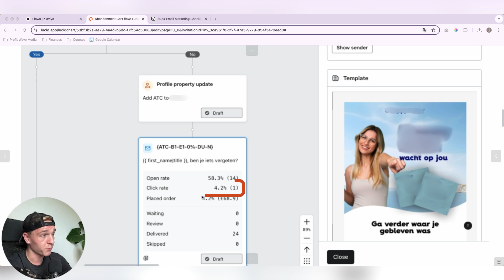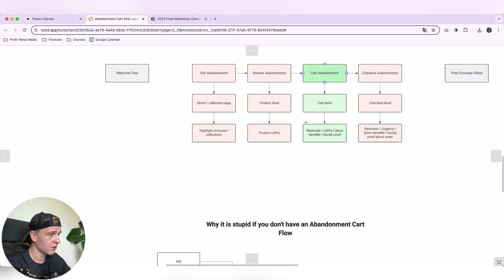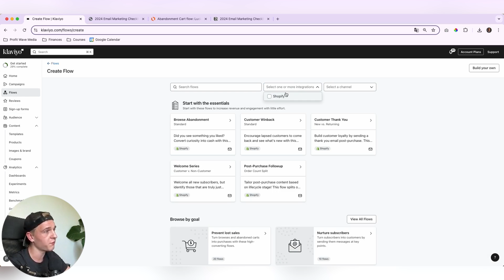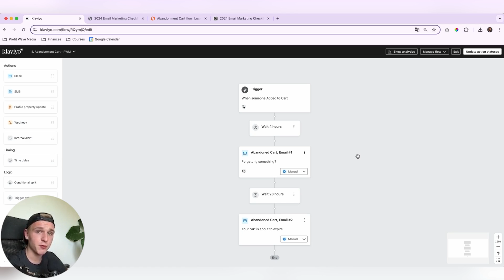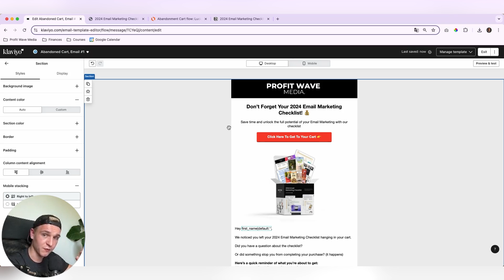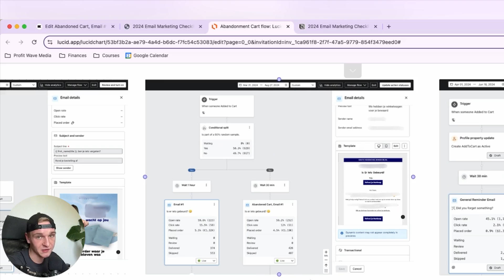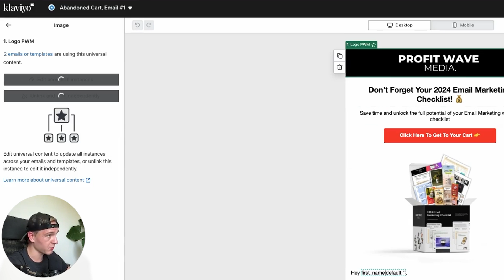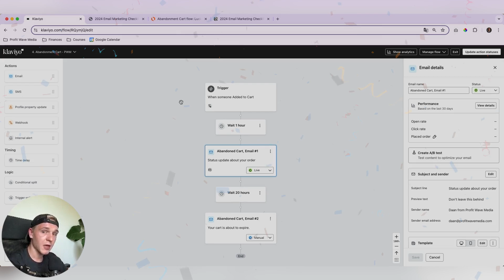How To Create a HIGH Converting Abandon Cart Flow In Klaviyo (2024)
💥Get the 2024 Email Marketing Checklist!

In this video, I reveal a powerful abandonment cart flow in Klaviyo that can add $16,000 to your e-commerce sales.

From this step-by-step Abandoned Cart Klaviyo Flow tutorial you'll learn how to recover lost sales and boost your revenue.

Discover how to optimize your email marketing with Klaviyo flows to maximize your e-commerce profits.

Whether you’re running a Shopify store, WooCommerce site, or any other online shop, this guide will help you turn abandoned carts into sales using Klaviyo .

Hi! I’m Daan Kroon and I’m here to give you practical insights that drive real results. From scaling conversion rates to mastering email/SMS marketing, my approach is backed by practical experience and proven success.

Over $10M+ in Shopify sales in the past 4 years, now teaching you my lessons for free!